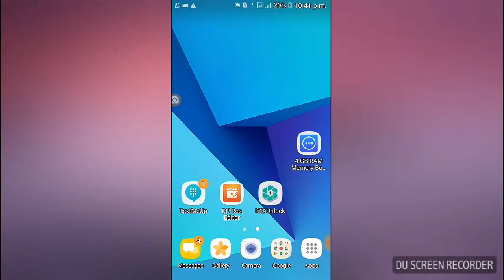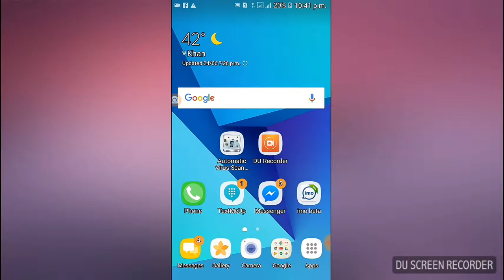DU recorder screen recorder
DU recorder Play Store